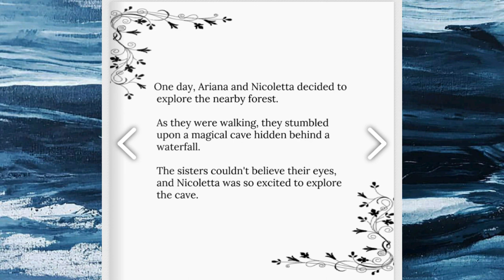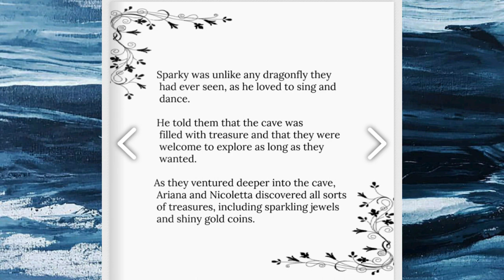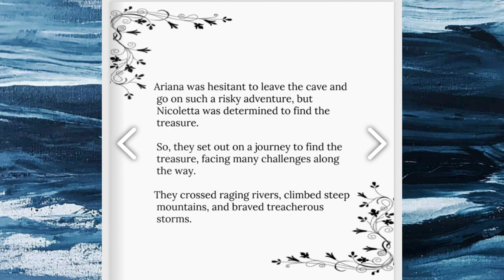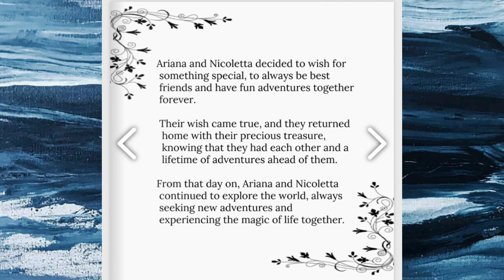The Golden Flower. Read Aloud story for kids. Kids reading time for good listening skill.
Trying to make kids read can be so much trouble and takes a lot of efforts from parents.
Kids love it when you stay together with them to explore the pages of books together. It helps them pay more attention to the story, which builds their vocabulary, listening skills and proper communication skill. Our readaloud session ensures your kids embrace reading with super flip open sounds to enhance connection with the book.